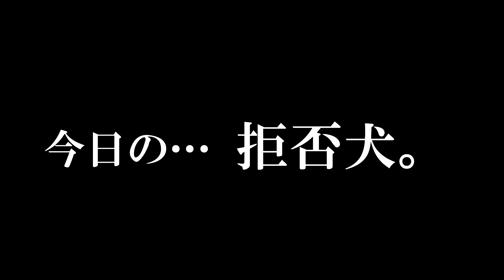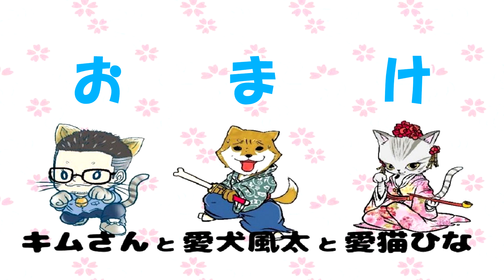柴犬（豆柴）イヤイヤ散歩帰宅拒否動かざること山の如し【おもしろかわいい柴犬＆保護猫多頭飼いVLOG141】dog＆cat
行きたくないと拒否することもあれば…
帰りたくないと拒否することもある…。
柴犬…動かざること山の如し！

また暇つぶしに遊びに来てくださいね♪

から揚げのような毛色で…ちょっとマヌケな柴犬風太と、

保護猫カフェ鎌倉ねこの間出身…わが家の女帝こと暴れん坊娘の保護猫ひな。

凸凹兄妹のひっちゃかめっちゃかな日常風景です。☆

ケンカしたり…仲良くしたり…人間の兄妹と同じです。

大切な息子と娘の太く短い命を毎日100％で愛します！

～☆彡人気のおススメ動画☆彡～

SNSでも仲良くしていただけると嬉しいです（＾＾）

ラインスタンプ⇒[キムさんチャンネル☆愛犬、愛猫スタンプ☆]

保護猫カフェ鎌倉ねこの間☆最強女帝ひなの故郷☆彡